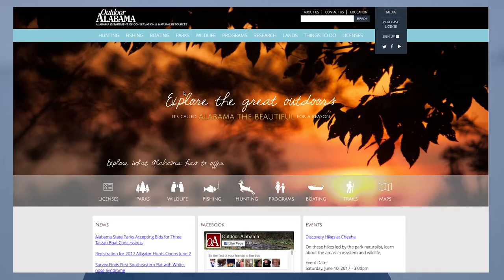Alabama's Snapper Check Program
The recently extended federal red snapper season is good news for anglers. Watch this video for more information about the extended season and the state’s snapper check program